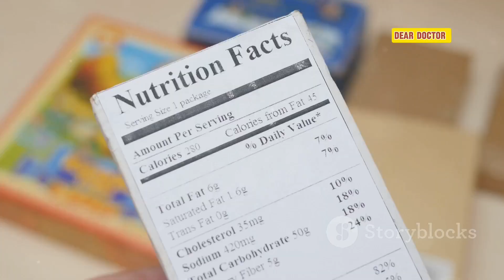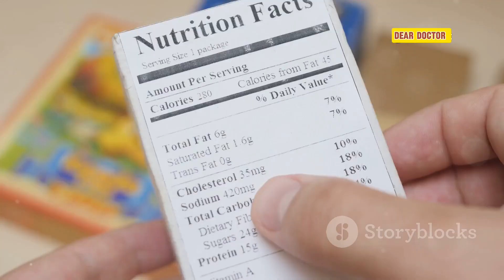The Shocking Truth About Everyday Foods: What You're Really Eating!